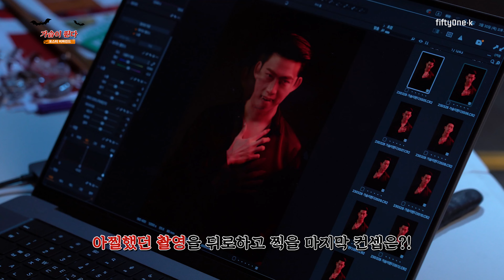[ENG] [옥택연] 두근두근 가슴이 뛰는 포스터 촬영 현장 비하인드 🎥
똑똑 잠깐 시간 되시나요?
3분만 빌려주실래요? ⏳
멋진 우리 우혈이 모습 같이 봐야 봐야 해 👀